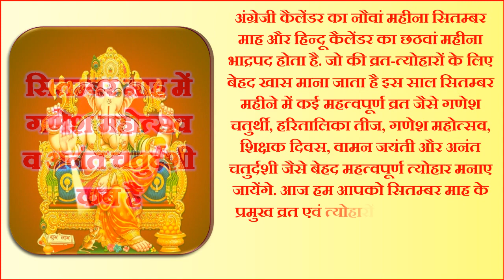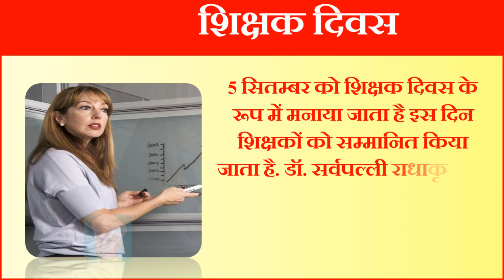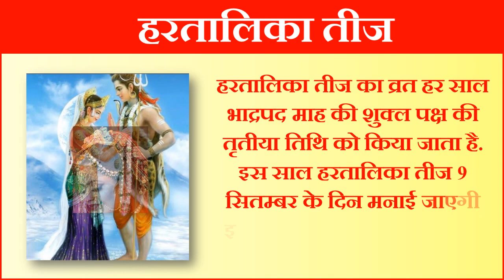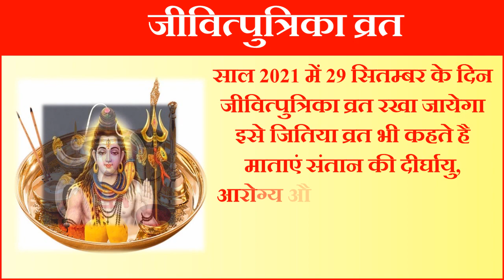September Vrat Tyohar List 2021 | हरतालिका तीज अनंत चतुर्दशी सितम्बर व्रत त्यौहारSeptember Festivals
सितम्बर माह 2021 व्रत त्यौहार संपूर्ण तिथियां भाद्रपद व्रत त्यौहार भाद्रपद माह 2021 कैलेंडर व्रत त्यौहार लिस्ट 2021 भाद्रपद माह 2021 व्रत त्यौहार लिस्ट 2021 सितम्बर माह 2021 व्रत त्यौहार कैलेंडर लिस्ट अनंत चतुर्दशी कब है 2021 में हरतालिका तीज व्रत कब रखा जायेगा 2021 भाद्रपद पूर्णिमा कब है 2021 गणेश महोत्सव कब मनाया जायेगा 2021 भाद्रपद पूर्णिमा तिथि 2021 विश्वकर्मा पूजा कब है 2021 हरतालिका तीज पूजा विधि अनंत चतुर्दशी पूजा विधि गणेश चतुर्थी पूजा विधि संकष्टी चतुर्थी सितम्बर में कब है सितम्बर माह में दूसरा प्रदोष कब है अजा एकादशी कितनी तारीख़ को है ऋषि पंचमी डेट टाइम 2021 सितम्बर में ऋषि पंचमी का व्रत कब रखा जायेगा सितम्बर में अमावस्या कब है सितम्बर मासिक दुर्गाष्टमी कब है 2021 भाद्रपद परिवर्तिनी एकादशी कब है सितम्बर की एकादशी कितनी तारीख़ को है भाद्रपद एकादशी का व्रत का रखा जायेगा सितम्बर अमावस्या कब है 2021 सितम्बर माह 2021 व्रत और त्यौहार सेप्टेम्बर माह 2021 व्रत और त्यौहार सितम्बर माह 2021 व्रत और त्यौहार सितम्बर माह 2021 व्रत त्यौहार सितंबर माह 2021 के व्रत और त्यौहार अक्टूबर माह 2021 के व्रत और त्यौहार नवंबर माह 2021 के व्रत और त्यौहार दिसंबर माह 2021 के व्रत और त्यौहार भारतीय हिंदी अंग्रेजी कैलेंडर 2021 इन हिंदी हिंदी पंचांग कैलेंडर 2021 yearly भारतीय कैलेंडर 2021 छुट्टी अवकाश व्रत त्यौहार 2021 व्रत त्यौहार संपूर्ण तिथियां 2021 सितम्बर माह में कौन कौन से व्रत त्यौहार पड़ेंगे भाद्रपद माह में कौन कौन से व्रत त्यौहार पड़ेंगे भाद्रपद के महीने आने वाले प्रमुख व्रत त्यौहार सितम्बर माह 2021 छुट्टी अवकाश व्रत व्रत त्यौहार सेप्टेम्बर मासिक शिवरात्रि कब है जीवित्पुत्रिका व्रत कब है 2021 हरतालिका पूजा विधि पितृ पक्ष कब से शुरू है श्राद्ध पक्ष 2021 तिथियां|